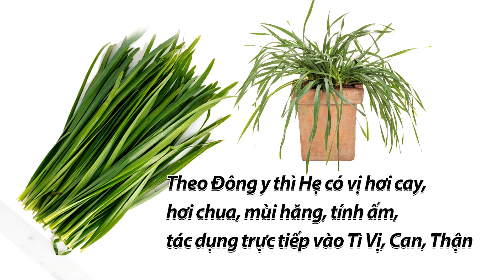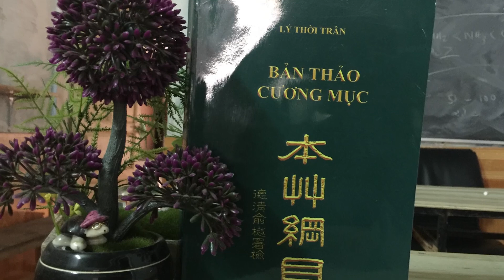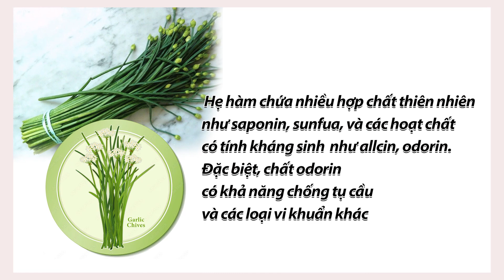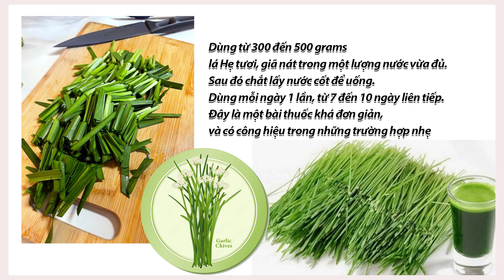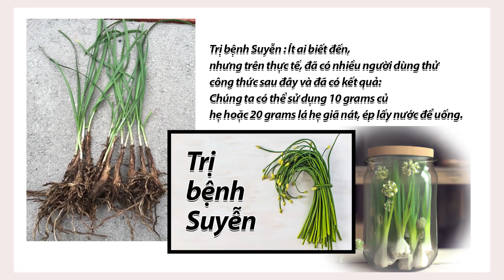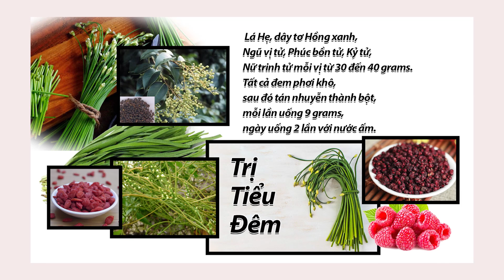Đông Y Thời Đại Mới Show 45 | P1 Hẹ có thể trị bệnh viêm họng